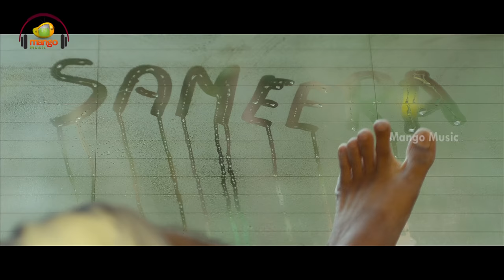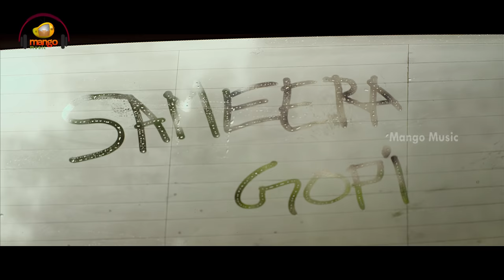Sakhiya Full Video Song 4K | Goodachari Movie Songs | Adivi Sesh | Sobhita Dhulipala | Mango Music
Sakhiya Full Video Song 4K, Goodachari Movie Songs on Mango Music. Goodachari 2018 Latest Telugu Movie ft. Adivi Sesh, Sobhita Dhulipala and Vennela Kishore. Directed by Sashi Kiran Tikka and Music composed by Sricharan Pakala. Produced by Abhishek Nama, TG Vishwa Prasad, Abhishek Agarwal under the Banner of People Media Factory.

Song Details:

Song: Sakhiya
Lyrics: Kittu Vissapragada
Singers: Sricharan Pakala and Yamini Ghantasala
Music Director: Sricharan Pakala